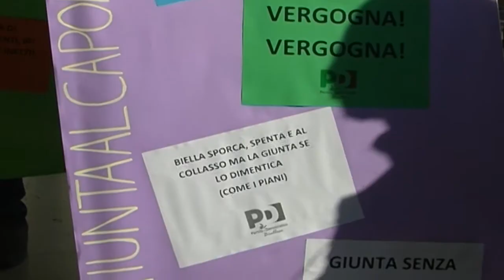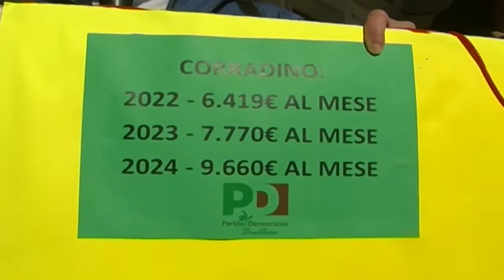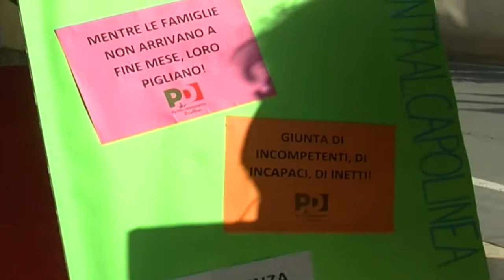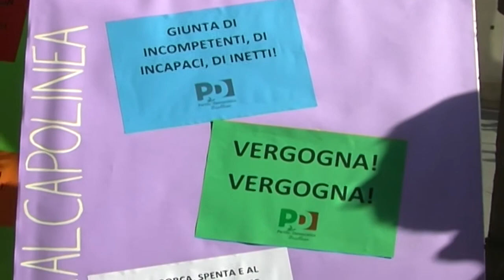Doppio stipendio, zero risultati. Il PD protesta contro l’aumento di stipendio del sindaco.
“Doppio stipendio, zero risultati”. Questa la sintesi, al centro della protesta che il Partito Democratico ha attuato nel pomeriggio di ieri, in riferimento allo stipendio del Sindaco Claudio Corradino.